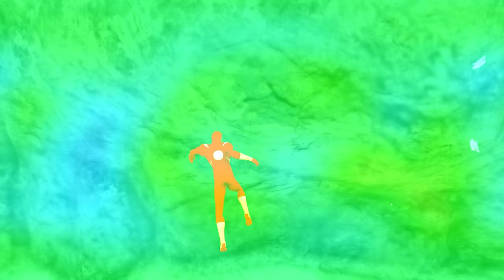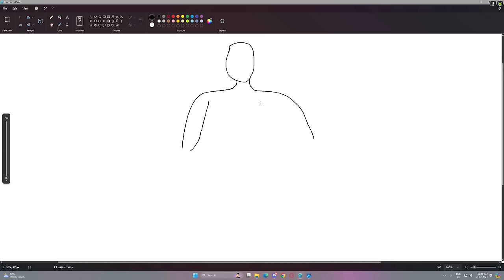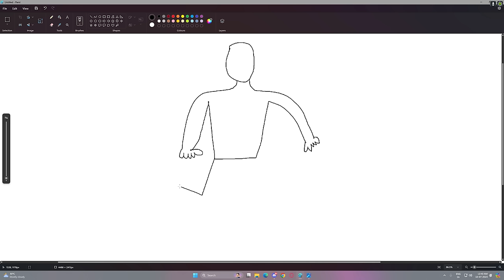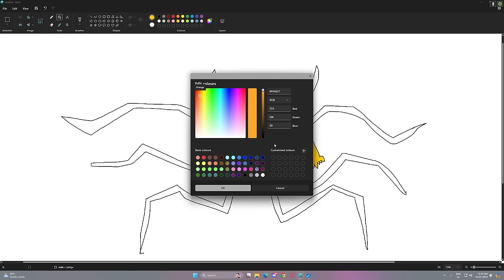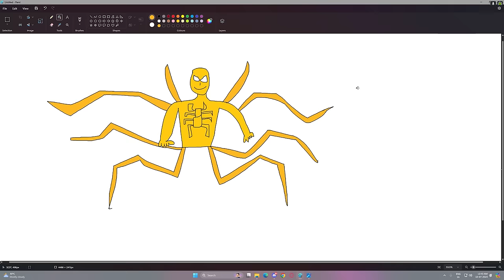Franklin Draw Weakest To Strongest SPIDERMAN Using Magical Painting In GTA 5 ! GTA 5 new